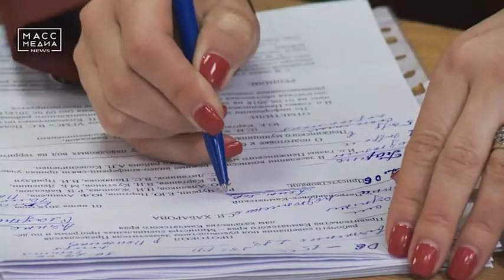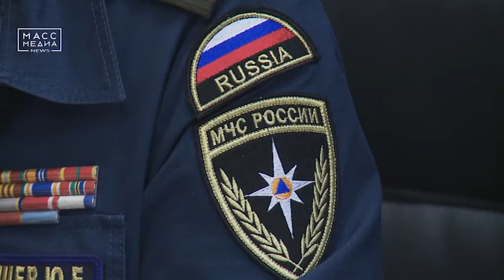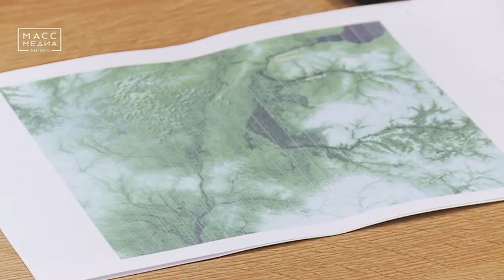Два камчатских села под угрозой подтопления | Новости сегодня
Под угрозой подтопления находятся Камчатские села Аянка и Слаутное Пенжинского района. Из-за весеннего половодья чрезвычайная ситуация может наступить в ближайшее время.

В зоне вероятного подтопления ведётся постоянный мониторинг паводковой обстановки. Для минимизации возможного ущерба и своевременного реагирования на возможную чрезвычайную ситуацию в Пенжинский район отправили оперативную группу вертолётом МИ-8 Хабаровского авиационно-спасательного центра МЧС России.

В состав оперативной группы вошли 15 человек, которые доставят в район всё необходимое оборудование для проведения аварийно-спасательных работ на местах – лодки, моторы, генераторы и прочее снаряжение.

Кроме этого с 13 июня в Пенжинском районе введен особый противопожарный режим, для предотвращения возникновения природных возгораний, из-за чего людям запрещено посещать лесные массивы, передвигаться на вездеходной технике, разводить костры, сжигать мусор, сухую траву и листву, а также проводить любые виды пожароопасных работ. В случае несоблюдения этих правил, нарушителям грозит админитсративный штраф в размере 4-5 тыс. рублей на граждан, 20-40 тыс. рублей на должностных лиц и 300-500 тыс. рублей на юридических лиц. Добавим также, что если вы стали свидетелем возгорания в лесах и на прилегающих территориях, необходимо сообщить об этом по телефонам, которые вы видите на своих экранах.